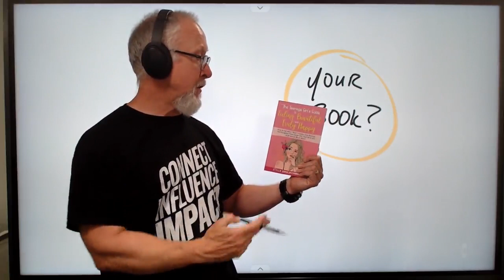If an 11 year old can do it, what’s your excuse?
If this ambitious 11 year old was able to become a published author in 7 days, you can as well. We’ve removed all of the roadblocks for you. What’s your excuse? Be more like Stella - Get it done 🦄

Link to Stella's book on Amazon